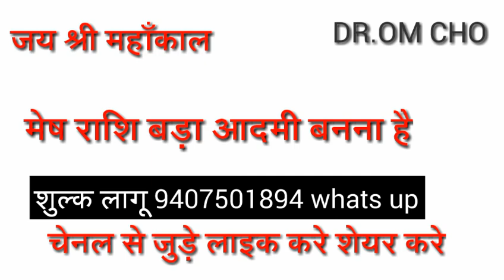मेष रशि बड़ा आदमी बनना है /mesh rashifal/aires horosocpe/meshrashifal/meshrashi